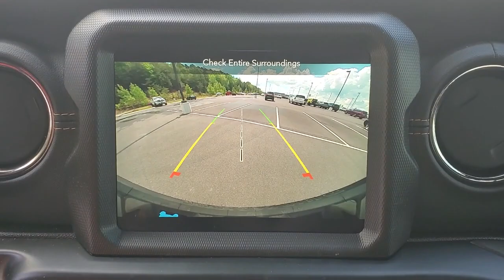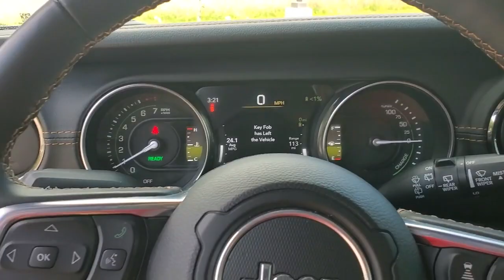2022 Jeep Wrangler Cleveland, Athens, Dayton, East Ridge, South Cleveland, TN 411673A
Black Clearcoat Used 2022 Jeep Wrangler Unlimited Sahara 4xe available in Cleveland, Tennessee at Crown CDJR of Cleveland. Servicing the Athens, Dayton, East Ridge, South Cleveland, TN area.
2022 Jeep Wrangler Unlimited Sahara 4xe - Stock#: 411673A - VIN#: 1C4JJXP64NW113068

CARFAX One-Owner. Clean CARFAX. Priced below KBB Fair Purchase Price! Black Clearcoat 2022 Jeep Wrangler Unlimited Sahara 4xe 4WD 8-Speed Automatic 2.0L I4 DOHCbrbrRecent Arrival!brbrbrAll prices plus sales tax tag and titling and dealer service fee of $749.00 which represents cost and profits to the selling dealer for items such as cleaning inspecting adjusting new vehicles and preparing documents related to the sale. A Better Way To Buy.